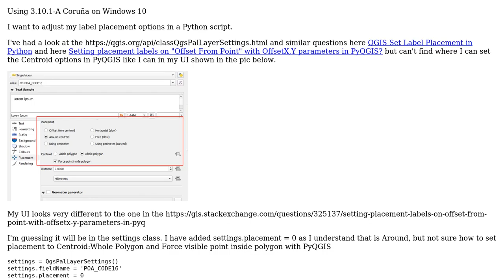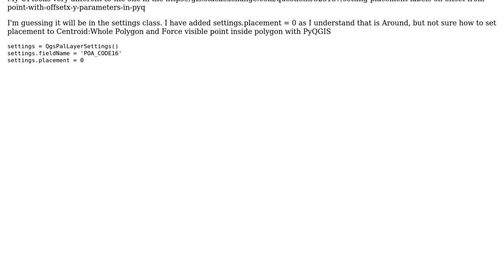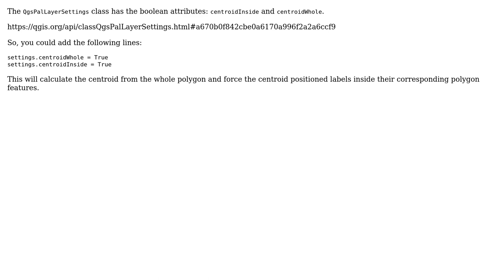GIS: Label placement in PyQGIS - cant find Centroid options in API but can set them in the UI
With thanks & praise to God, and with thanks to the many people who have made this project possible! | Content (except music & images) licensed under CC BY-SA | Music | Images & others | With thanks to user PolyGeo user Corpuscular user Ben W and the Stack Exchange Network Trademarks are property of their respective owners. You are responsible for your own actions.